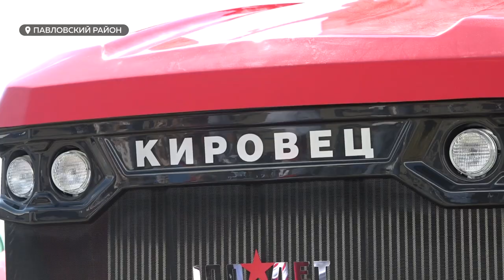"Амбициозные планы": как прошел второй день агрофорума "Дни сибирского поля"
Сегодня в крае завершился второй день работы масштабного  агрофорума "Дни сибирского поля". А накануне в нем принял участие министр сельского хозяйства Дмитрий Патрушев. Глава федерального ведомства провел на форуме  оперштаб по обеспечению стабильной работы агропромышленного комплекса и рабочую встречу с главой региона Виктором Томенко.
На встрече с губернатором края глава федерального ведомства отметил, что уровень рентабельности сельхозпредприятий Алтайского края выше среднероссийских показателей. И это верное направление агрополитики нашего субъекта. Патрушев заметил, что наш регион участвует в семи проектах комплексного развития сельских территорий. На это ему выделено 350 миллионов рублей.